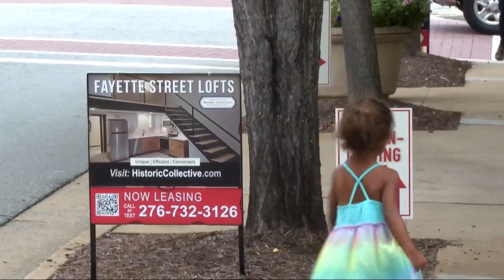Fayette Street Lofts open, transforming old Winn-Dixie into vibrant community hub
A former Winn-Dixie grocery store has been transformed into a new community hub as the Fayette Street Lofts opened its doors Tuesday.

This redevelopment project, led by the Historical Collective, aims to provide affordable housing and business spaces in the heart of Martinsville.